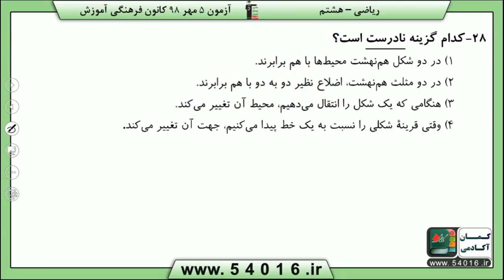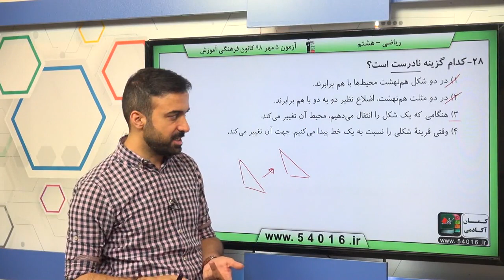پایه هشتم رياضي هفتم هندسه و استدلال روابط بين زاويه ها سوال 28 درصد پاسخگویی 64